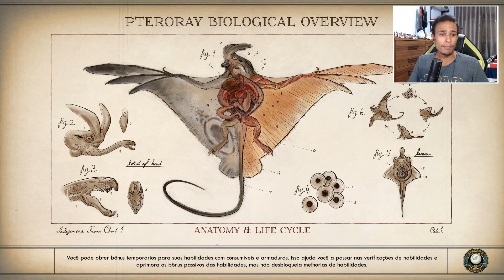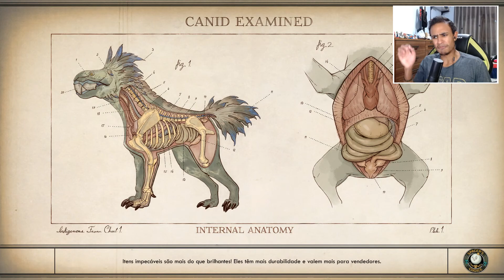THE OUTER WORLDS #8 - Explorando Segredos e Missões Secundárias - Legendado em Português (PT-BR)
Vídeo gameplay do jogo The Outer Worlds na versão de PC do jogo!

The Outer Worlds é um jogo de RPG de ação desenvolvido pela Obsidian Entertainment e publicado pela Private Division. O jogo foi lançado para Microsoft Windows, PlayStation 4 e Xbox One em 25 de outubro de 2019, com uma versão para Nintendo Switch a ser lançada em 2020.

Jogue comigo:
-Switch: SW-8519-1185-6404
-WiiU: victorhugomoura
-Steam: VhM